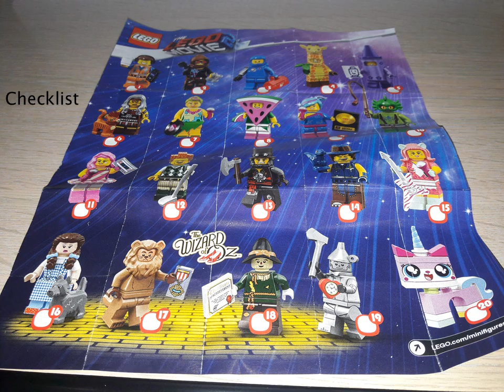Lego - The Lego Movie 2 COMPLETE mini figure review